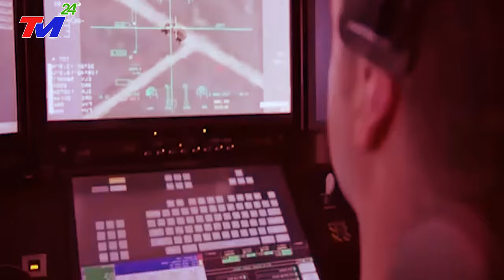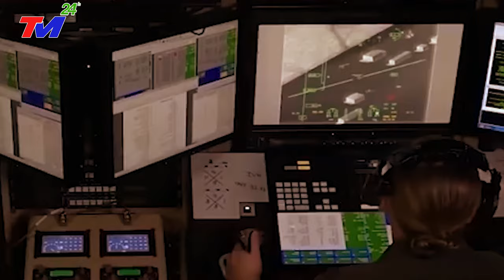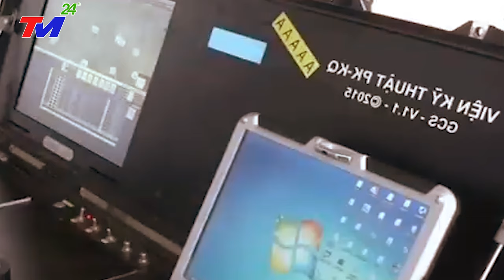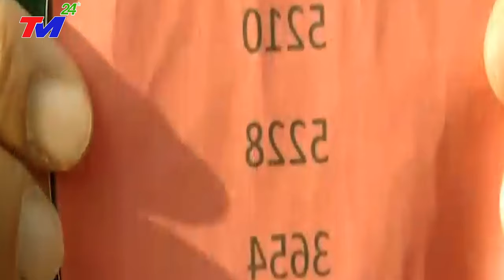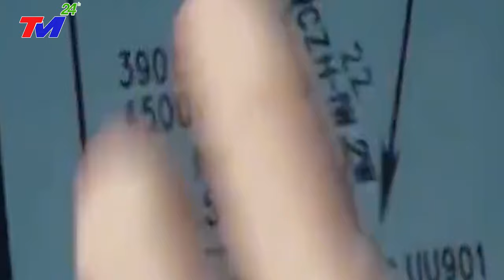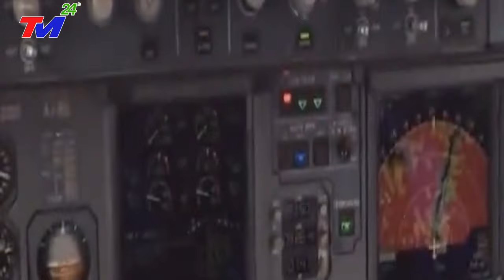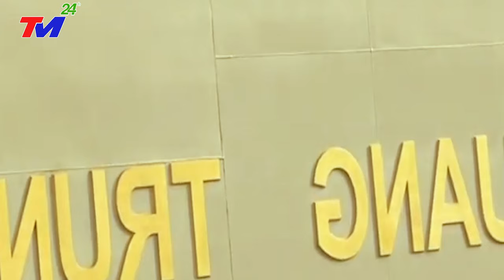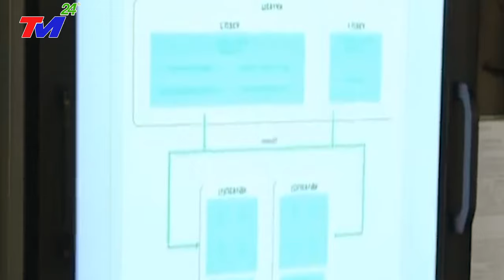Vì Sao Ông Lưu Bình Nhưỡng BỊ BẮT? Hé Lộ NGUYÊN NHÂN Cực Sốc Gây CHẤN ĐỘNG Cả Nước Việt Nam